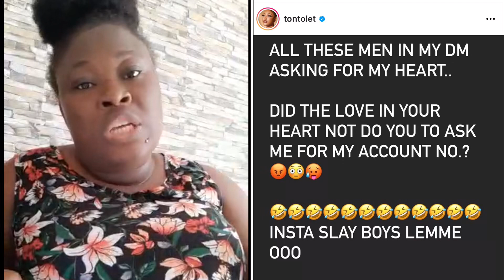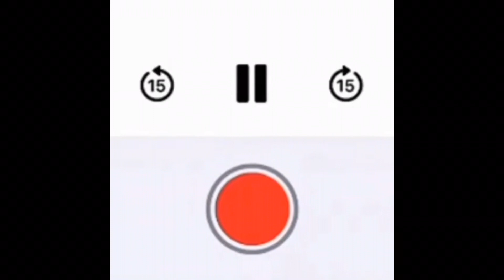Secret Audio of Tonto dikeh New boyfriend Licked out. Who’s Doing This to Tonto dikeh